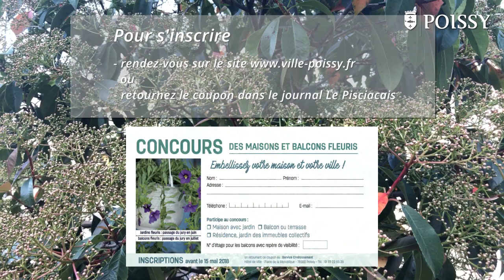CONCOURS DES MAISONS FLEURIES : EMBELLISSEZ VOTRE VILLE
Contribuez à l'embellissement de Poissy en participant à l'édition 2018 du concours des balcons et maisons fleuris.